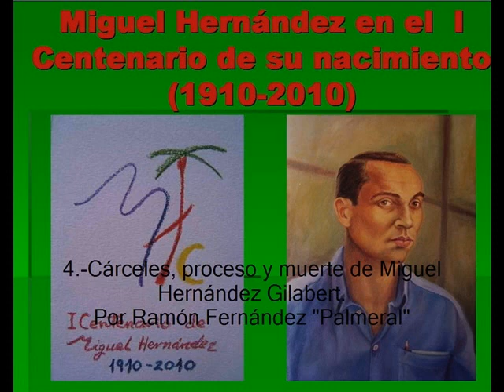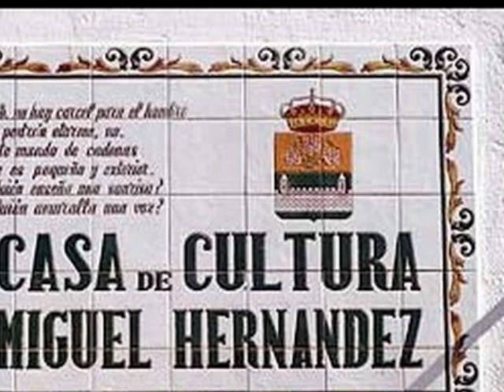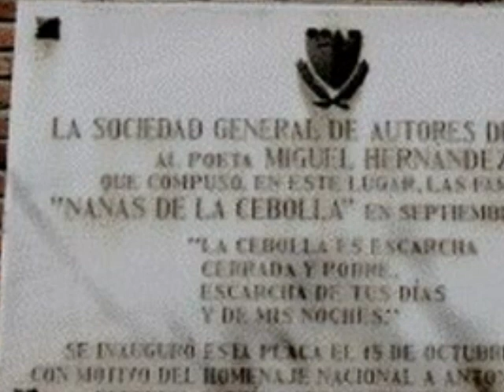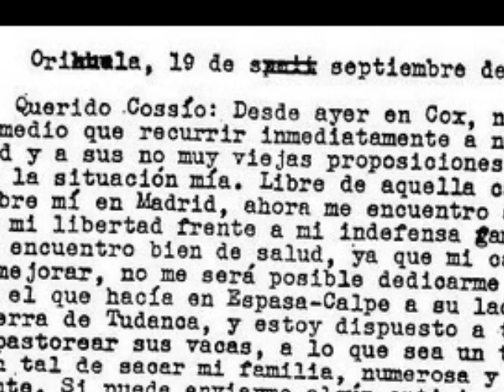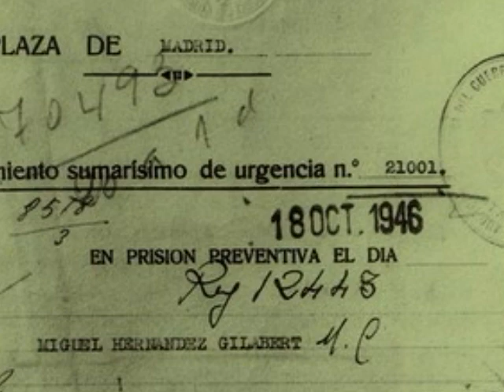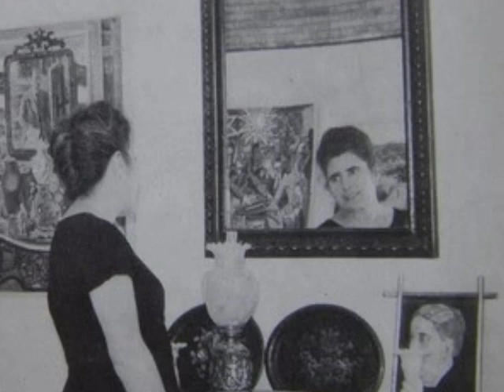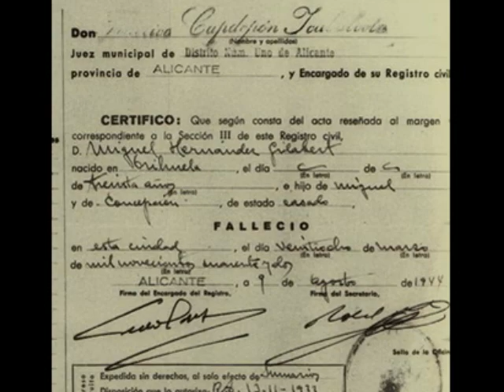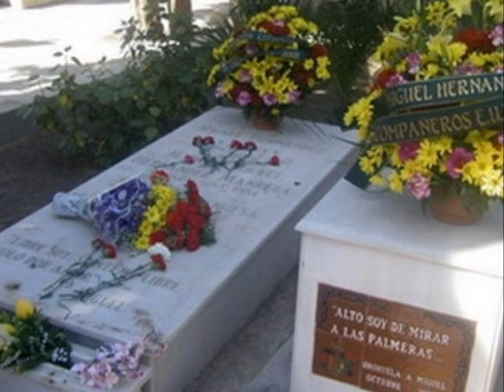Miguel Hernández, cárceles, proceso y muerte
Cuarto y último vídeo dedicado al I Centenario del nacimiento de Miguel Hernández, 2010. Aquí narramos su vida desde 1939 hasta su muerte el 28 de marzo de 1942 en Alicante. Realización y narración de Ramón Fernández Palmeral.